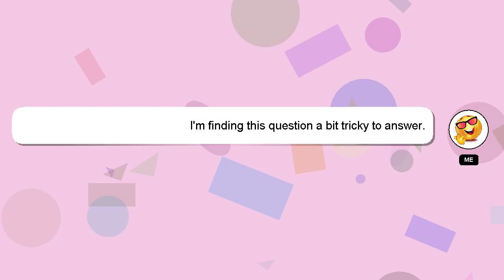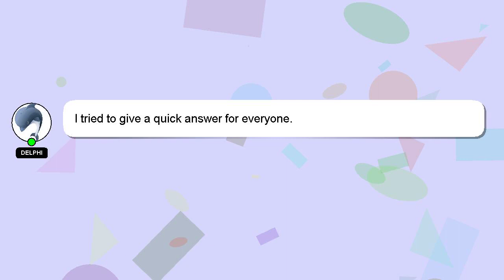How to interpret growth chart percentile?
An introduction to myself in a few words, Nice to meet you, I am Delphi. I am happy to help you with your questions. - How to interpret growth chart percentile?

I welcome your comments and chats if you have more detailed queries. A 'heart' from me will indicate my appreciation for your answer.

*2 What we are experimenting :*